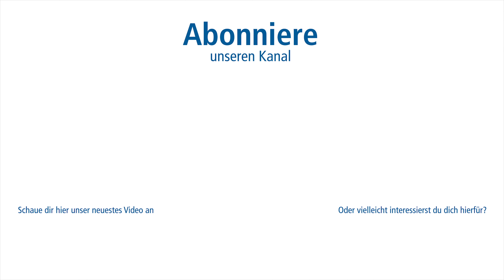Klinik für Kardiologie am KMG Klinikum Güstrow | Chefarzt Dr. med. univ. Árpád Dávid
Hier spricht Chefarzt Dr. med. univ. Árpád Dávid über unsere umfassenden Behandlungsmethoden und Diagnoseverfahren in der Kardiologie. Wir bieten eine breite Palette an konservativen und invasiven Untersuchungen, darunter Ultraschall, Langzeitblutdruckmessung, Ergometrie und vieles mehr. Mit drei Kathetertischen und über 1200 Herzkatheteruntersuchungen pro Jahr, einschließlich Interventionen an den Herzkranzgefäßen, sind wir für komplexe Fälle gut gerüstet.

Unsere Zusammenarbeit mit der Herzchirurgie ermöglicht eine umfassende Diagnostik und Therapieplanung für Patienten mit Herzproblemen. Zudem verfügen wir über eine spezialisierte Rhythmologieabteilung unter der Leitung von Professor Bänsch, die invasive Verfahren für rhythmologische Probleme anbietet.

Unsere erfahrenen Kollegen führen Untersuchungen und Eingriffe auf höchstem Niveau durch, und wir bieten das gesamte Spektrum an kardiologischen Therapien an, einschließlich innovativer medikamentöser Behandlungen. Die Prävention von Herzerkrankungen steht bei uns im Fokus, und wir unterstützen unsere Patienten dabei, ihre Risikofaktoren zu optimieren, indem wir einen gesunden Lebensstil, regelmäßige Bewegung und eine ausgewogene Ernährung fördern.

Wir laden dich ein, mehr über unsere Arbeit zu erfahren und freuen uns darauf, dir bei deinen kardiologischen Anliegen zu helfen.